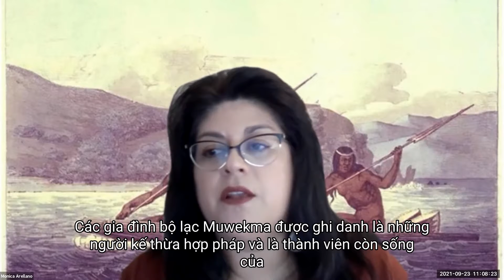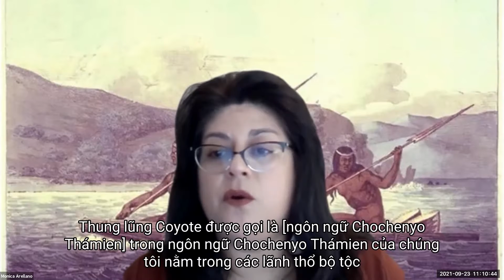Khám phá Thung Lũng Coyote: Muwekma Ohlone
Monica V. Arellano và Charlene Nijmeh của Bộ lạc Muwekma Ohlone ở Khu Vực Vịnh San Francisco chia sẻ Công Nhận về Vùng Đất của Bộ Lạc Muweka Ohlone, mô tả lịch sử của Bộ lạc và những nỗ lực của họ để đạt được sự công nhận của liên bang và thảo luận về tầm quan trọng của việc được công nhận tại địa phương ở những nơi như Thung Lũng Coyote và Vùng Vịnh nói chung  thông qua sự hỗ trợ và quan hệ đối tác của địa phương.